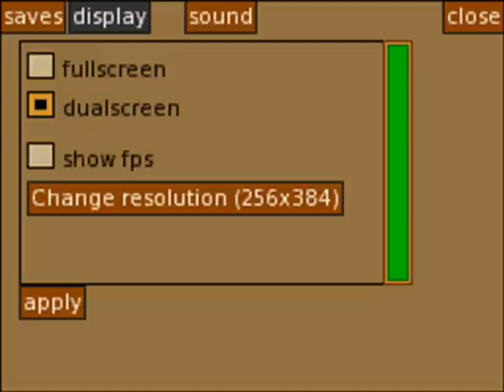Let's Play PW: Trials After Justice Part 14: Just Not Adding Up...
There are too many oddities in his testimonies... But where is this headed?